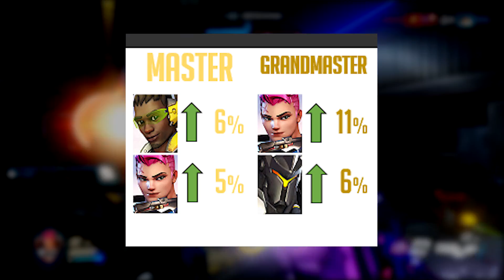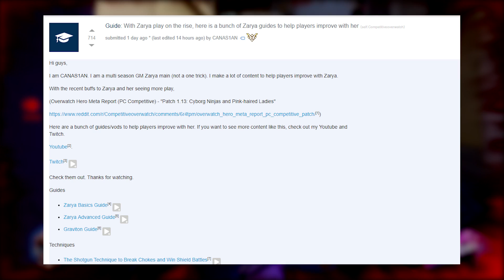Overwatch | What Happened To Zarya? - Return of the META QUEEN!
Doomfist recently came into competitive but today we want to talk about how zarya is one of the best heroes in Overwatch, her recent buff and how it can eventually become a big problem.

► Need a new mouse? Check this one out!